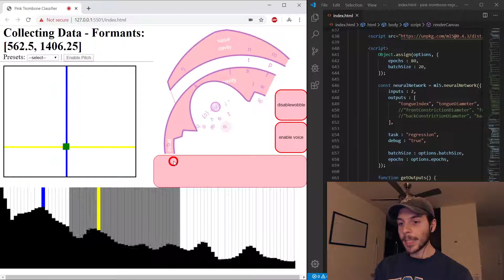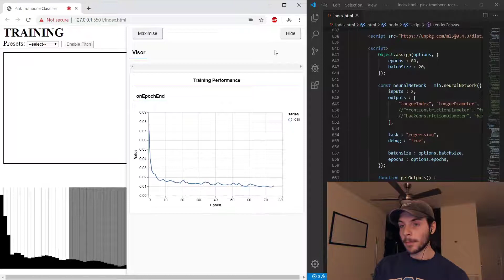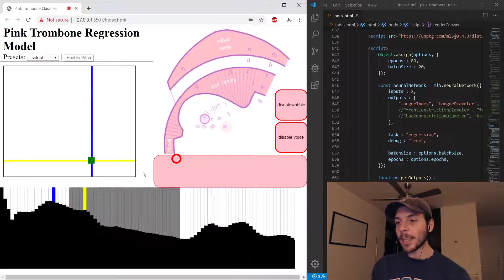Pink Trombone | Vocap V2 with ML5.js